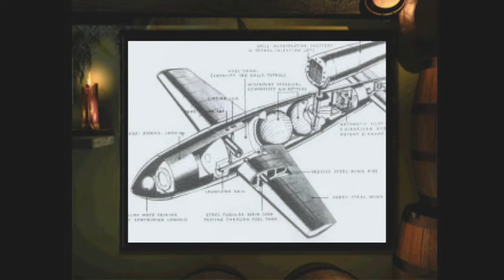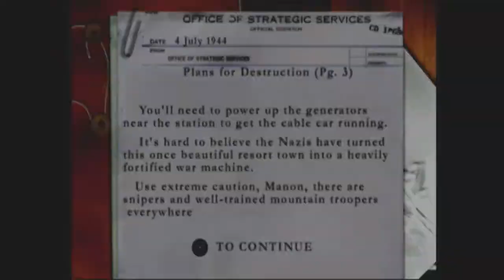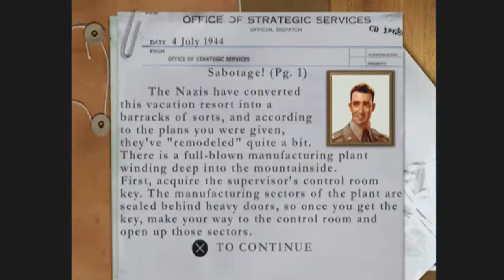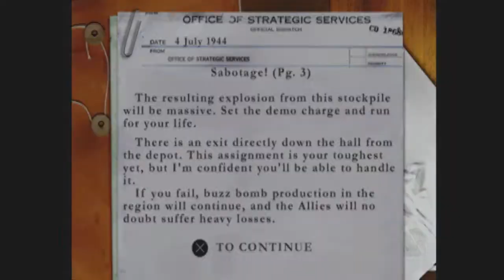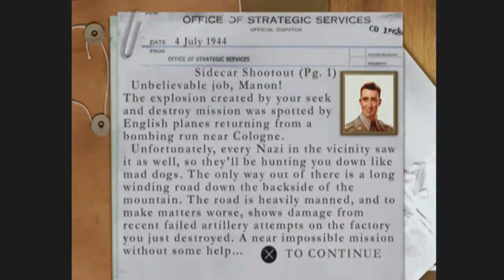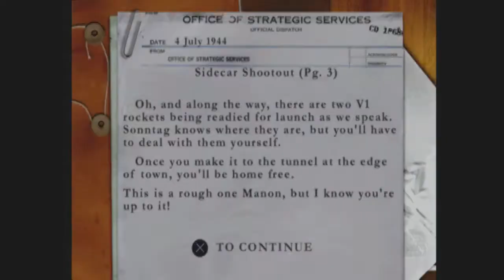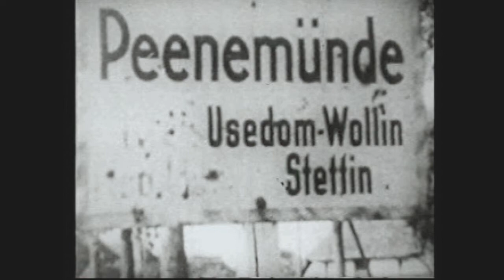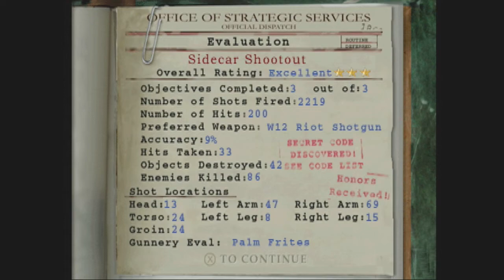Medal of Honor Underground Playthrough Easy Difficulty Mission 6: A Mittelwerk Saboteur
Levels:

1. Plans for Destruction.
2. Sabotage!
3. Sidecar Shootout.

The ending of Sabotage was tricky because if you slow down while the building is blowing up, you could lose a lot of health or die from the explosion. However, Sidecar Shootout was definitely the hardest level to get 3 stars in because a lot can go wrong in that level.

Excellent Rating on Easy Mode.